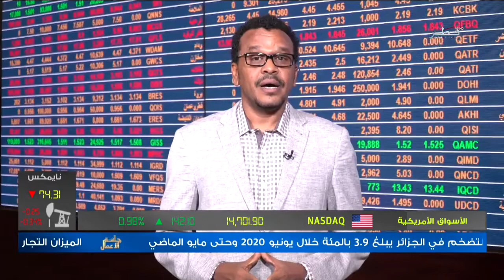تعليقي حول اداء مجموعة QNB خلال النصف الاول من 2021